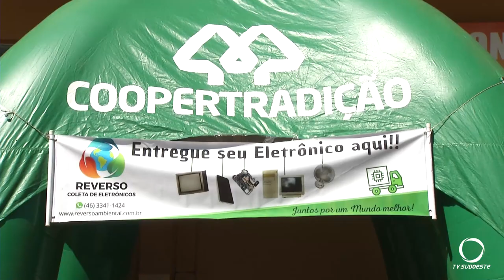Expoflor conta com ponto de recolhimento de lixo eletrônico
Meio Ambiente: 12ª Edição da Expoflor conta com ponto de coleta de lixo eletrônico.